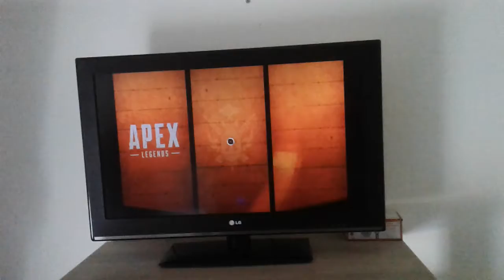apex légende partie 1